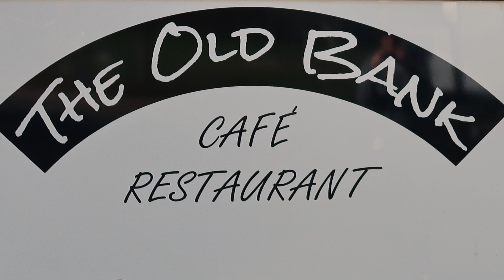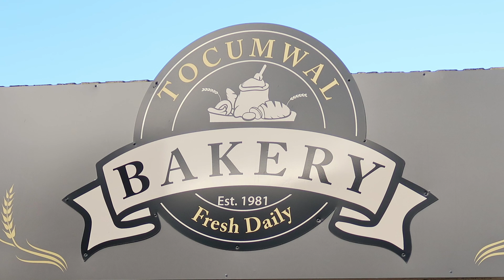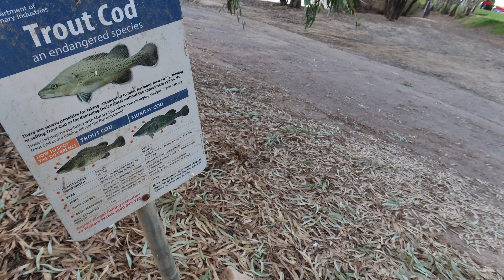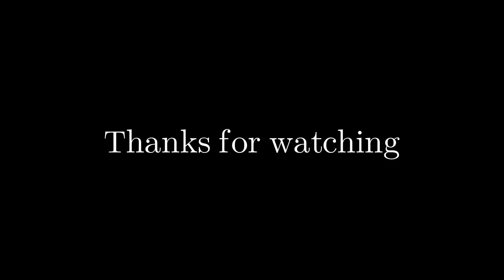Adventurebeatz - Tocumwal - NSW - Murray River Australia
Exploring Tocumwal, Australia. A great town surrounded by red gum forest and perfect for fishing, camping and relaxing on the banks of the Murray River.

Adventurebeatz 2022